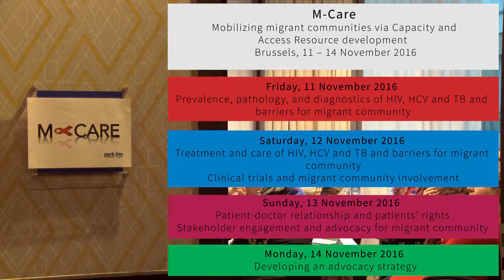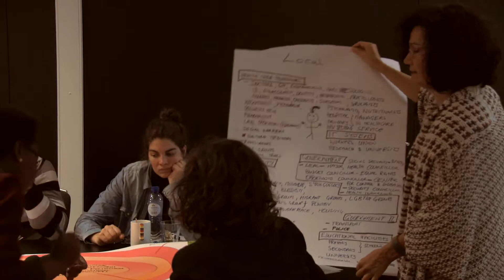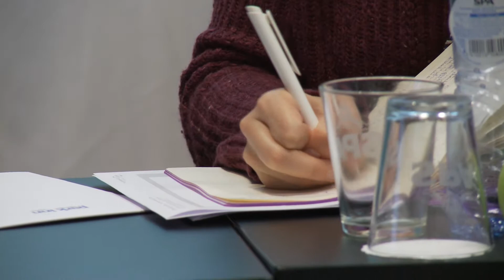M Care Training